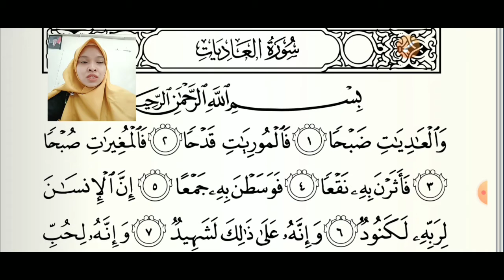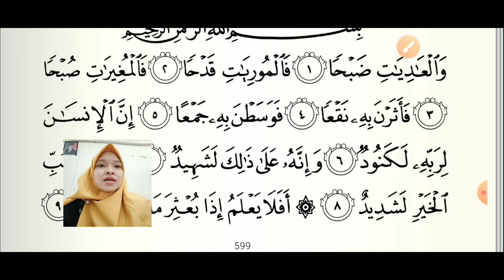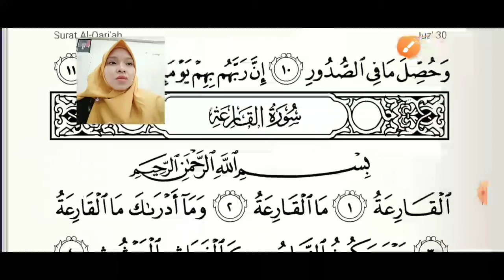BBQ Level 2 - Surat Al 'Adiyat